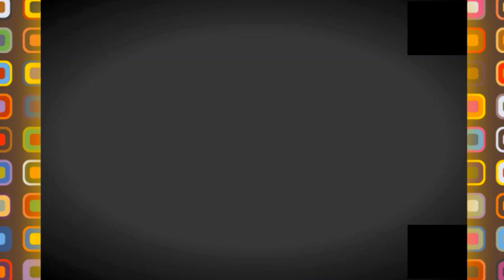💪😍الله الله على المدارس في الجزائر 👍💪😍NEW HIGH SCHOOL IN GUELMA👍😍